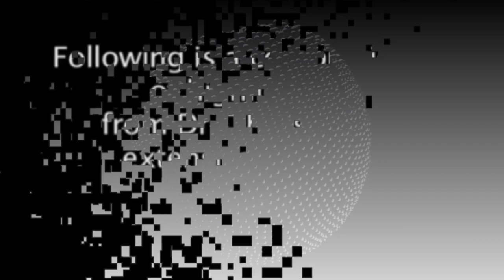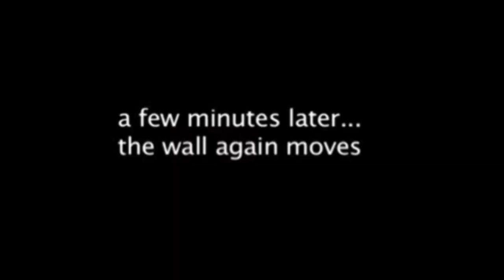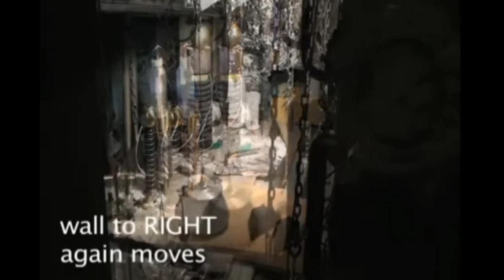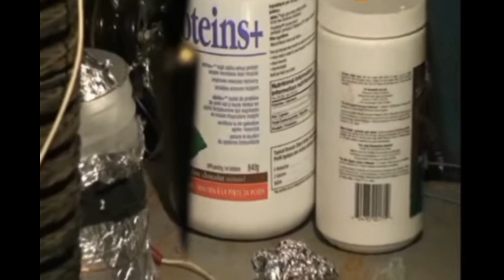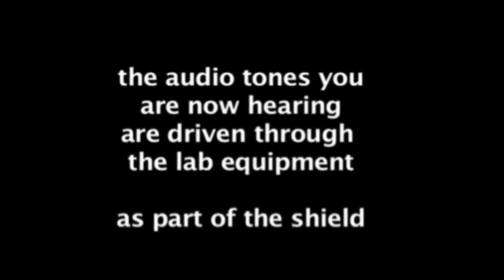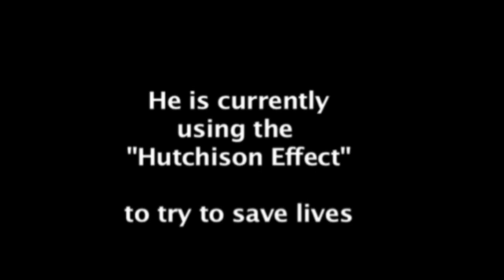Levitation Antigravity THE MOST IMPORTANT REDISCOVERIES OF TWENTIETH CENTURY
The Hutchison Effect (2006)

In 1979, Hutchison claims to have discovered a number of unusual phenomena, while trying to duplicate experiments done by Nikola Tesla. He refers to several of these phenomena jointly under the name "the Hutchison effect", including: levitation of heavy objects; fusion of dissimilar materials such as metal and wood; while lacking any displacement, the anomalous heating of metals without burning adjacent material; the spontaneous fracturing of metals; changes in the crystalline structure and physical disappearance of heavy objects